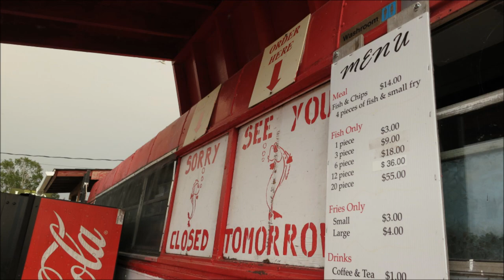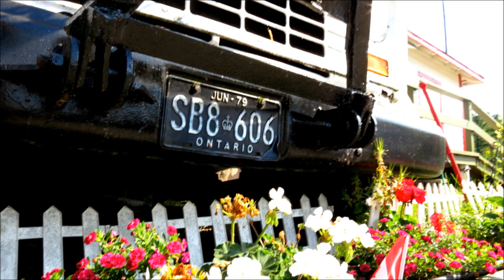Killarney Fix 7 - The Fish Bus - A Tribute - Song by Andy Lowe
Killarney Dan brings you a tribute to the Killarney Fish Bus. Pikin' in Killarney - Video by Killarney Dan - Original Song by Andy Lowe. Visit akillarneysongbook.weebly.com for more Killarney pics, videos, songs and more.